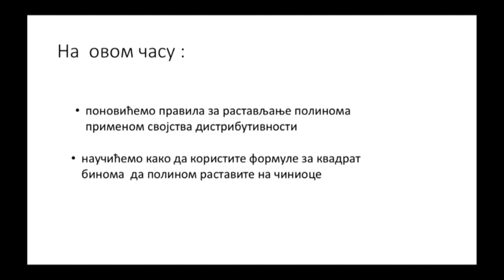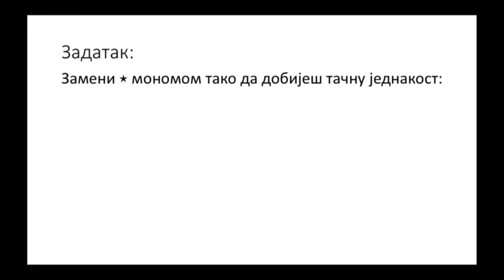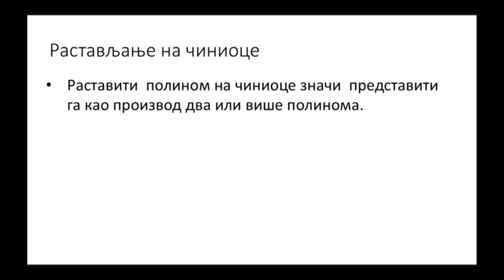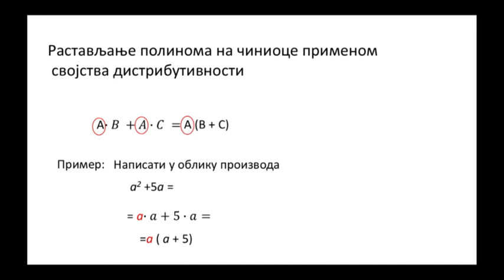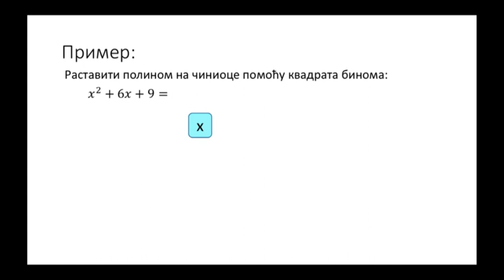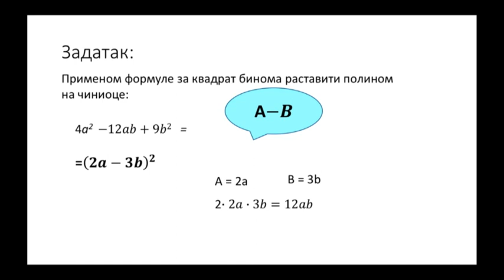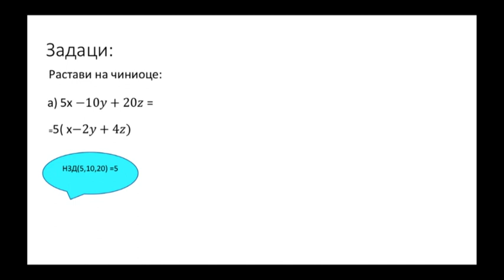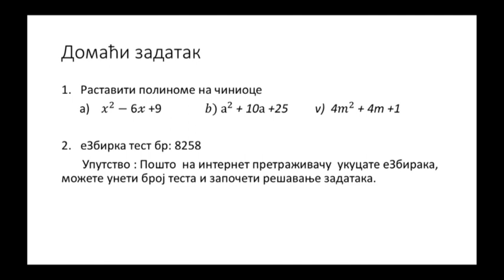ОШ7 – Математика, 110. час: Растављање полинома на чиниоце помоћу квадрата бинома (обрада)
Предавач: Весна Трифунац